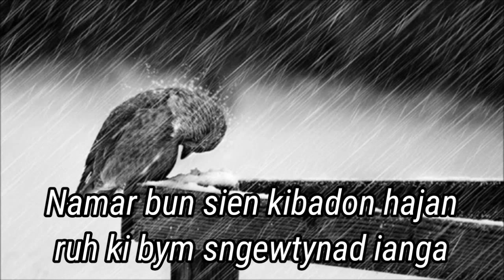New sad status video khasi